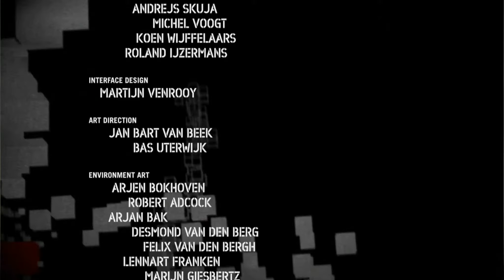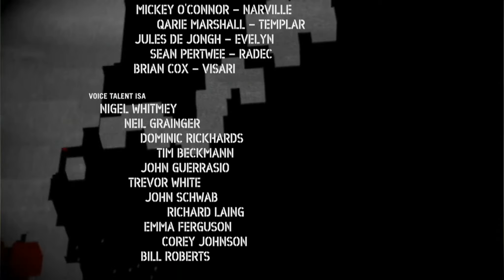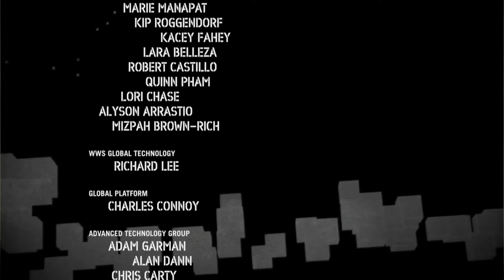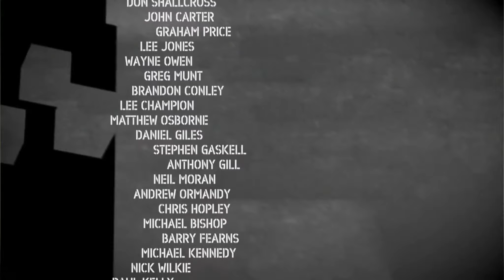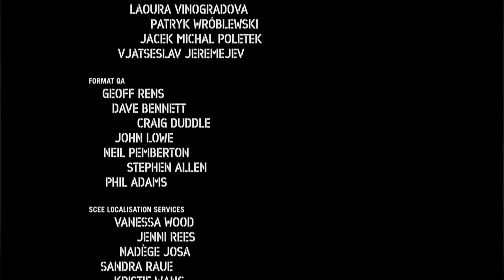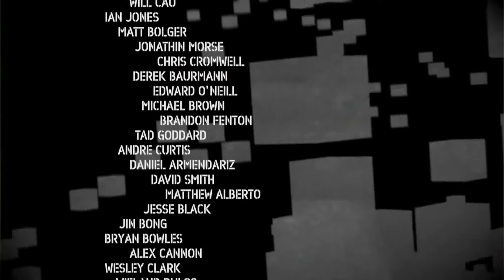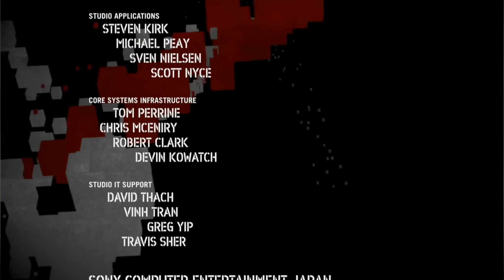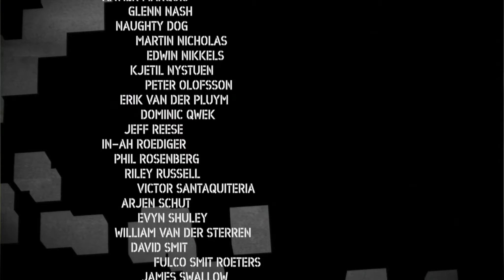(32)Let's Play Killzone 2 #32 Der Abspann... [HD+]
Let's Play Killzone 2  #32
Der Abspann.